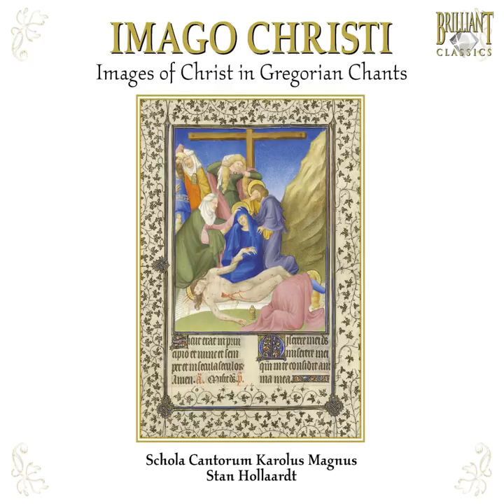Period IV, The New Age. 16th Through 20th Century: IV. Te saeculorum principem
Period IV, The New Age. 16th Through 20th Century: IV. Te saeculorum principem · Schola Cantorum Karolus Magnus & Stan Hollaardt

Imago Christi: Images of Christ in Gregorian Chants

Artist: Schola Cantorum Karolus Magnus
Conductor: Stan Hollaardt
Composer: Traditional
Lyricist: Traditional
Music Publisher: Brilliant Classics